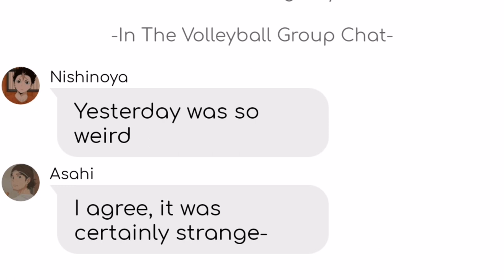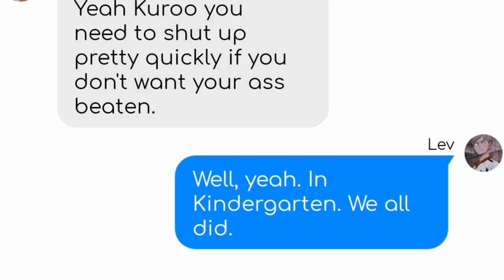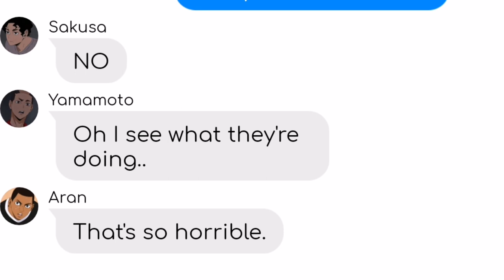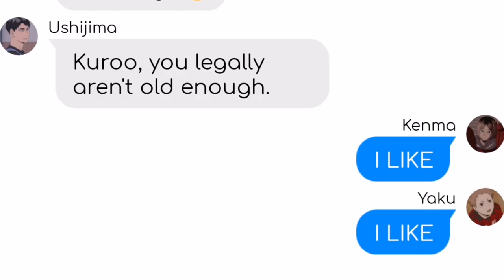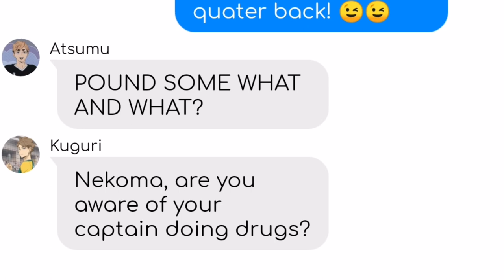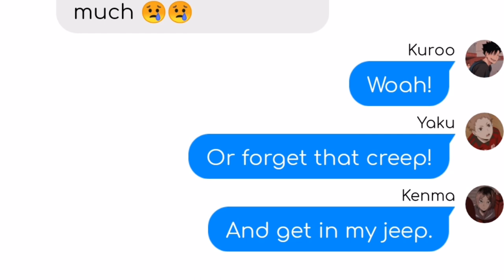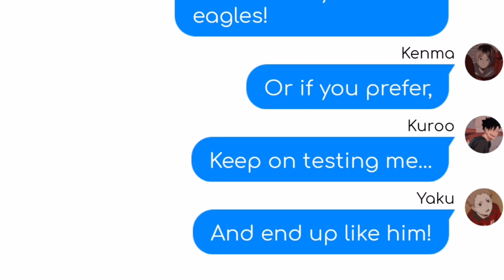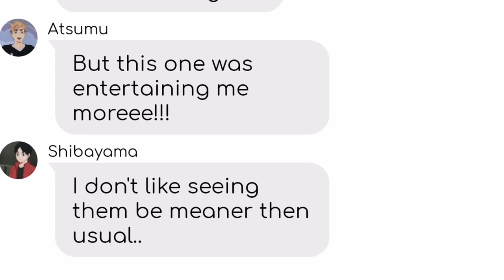Candy Store - Heathers x Haikyuu!! - ChatFic - Texting Story - Lyric Prank - TW IN DESCRIPTION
Trigger Warnings:
-Sexual comments
-Death threats
-Bullying

I apologise, I forgot to put it in the video.